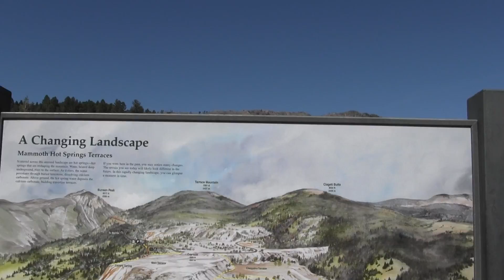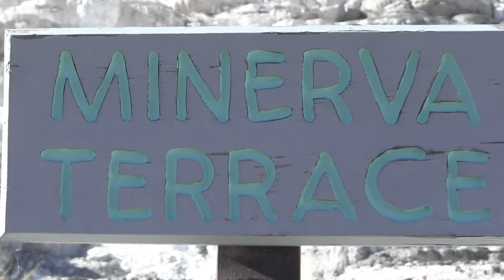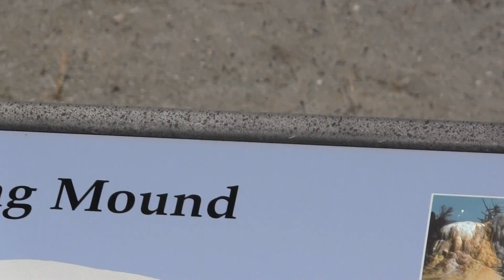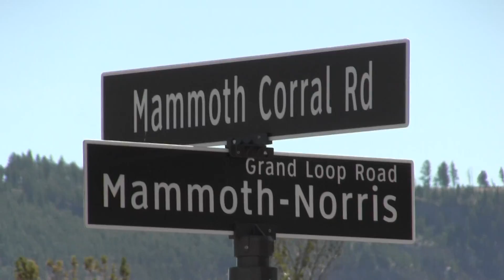Yellowstone Sept 10,2015 Day4 pt1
Yellowstone Day 4 Pt 1 Sept.10,2015.  Mammoth Hot Springs